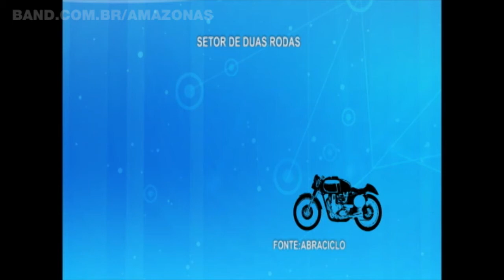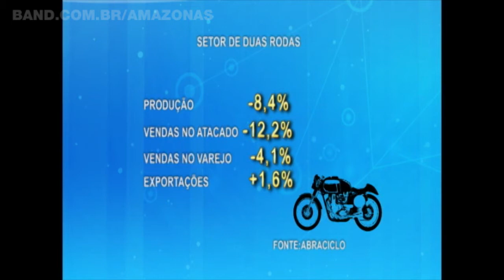Resultados negativos deixam Polo de Duas Rodas pessimista para 2014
O setor de Duas Rodas fechou o primeiro semestre do ano com desempenho negativo, segundo balanço divulgado hoje, 17, pela associação brasileira dos fabricantes. E a instabilidade nas vendas fez o setor ficar pessimista em relação ao restante do ano.